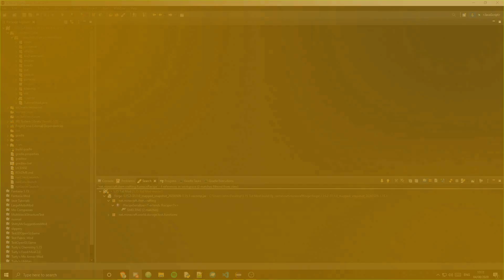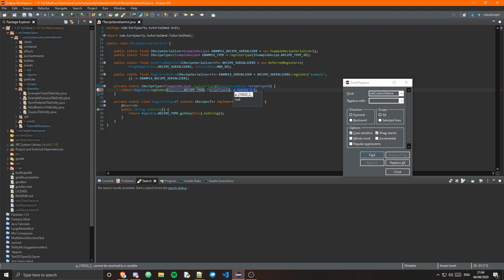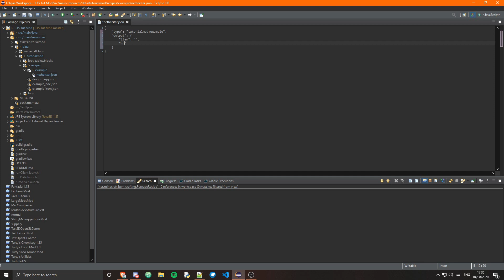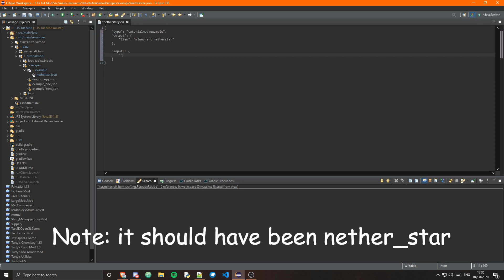Minecraft Modding Tutorial 1.15 | Custom Recipe Types - Episode 45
Hey guys, I'm back with another video. In this video, I am going to be covering how we can add a custom recipe type. This is in preparation for our furnace tutorial where we will be using custom recipes.